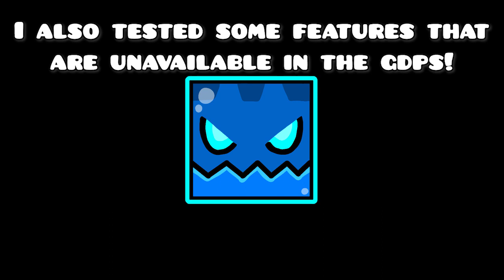(April Fools) Beta Testing the 2.2 update! | Geometry Dash 2.2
Today, I'm Beta-Testing the 2.2 update! I tested some features that are unavailable in the GDPS.

I was one of the lucky ones who could test the beta. RobTop gave it to me after seeing AExplorers.

(Late April fools)